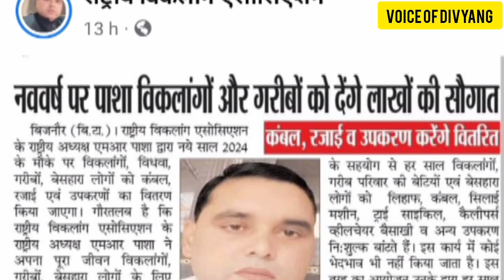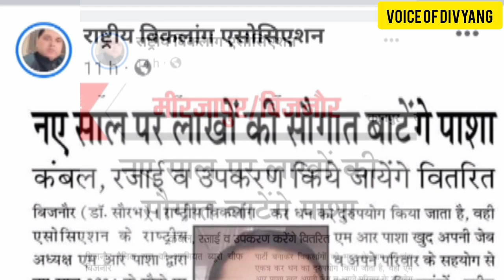नए साल पर दिव्यांगों को मिलेगा तोहफा ।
इस विडियो में ने साल पर एम आर पाशा द्वारा दिव्यांग जनों को उपहार देने की घोषणा के बारे में जानकारी दी गई है।

एम आर पाशा

voice of Divyang by Rahul Yadav